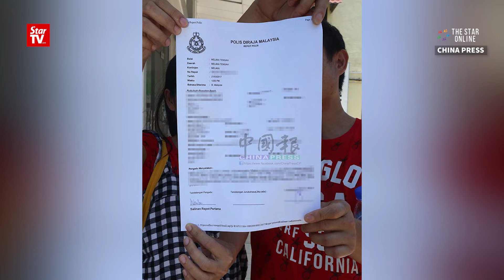Immigration officer charged with sexually assaulting Thai masseuse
The Alor Gajah sessions court on Monday charged immigration officer Frankie Chua Siong Kiat with three counts of sexually assaulting a Thai masseuse. He pleaded not guilty to the offences that were allegedly committed at the immigration depot detention office in Machap Umboo on March 9.